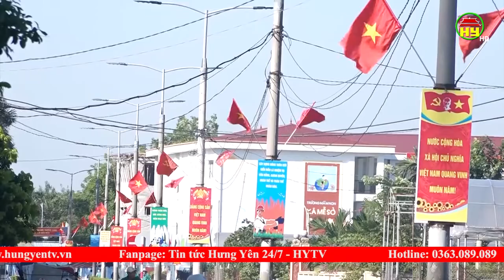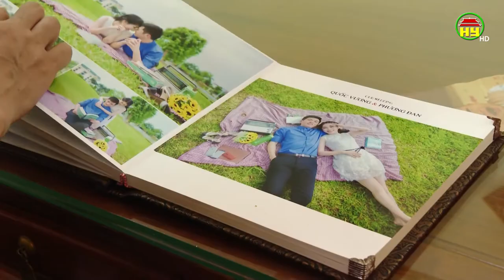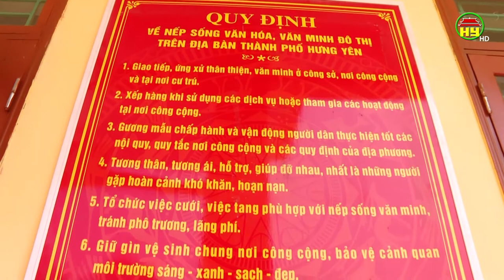Huyện Văn Giang xây dựng các tuyến đường kiểu mẫu